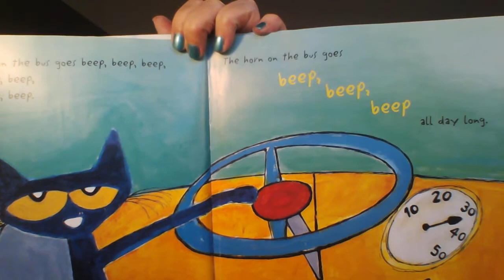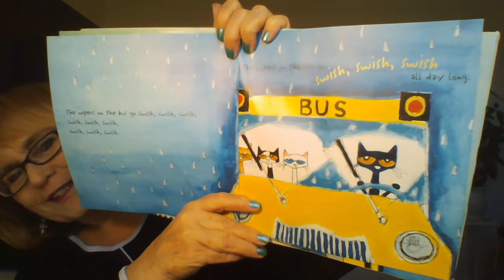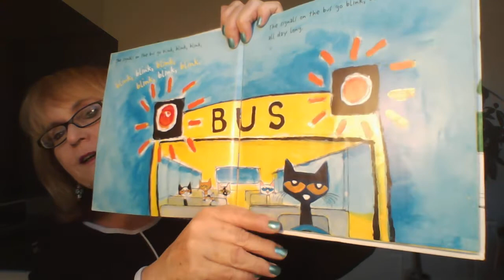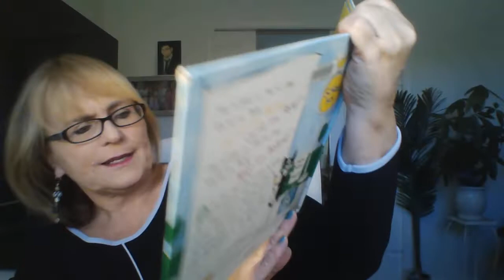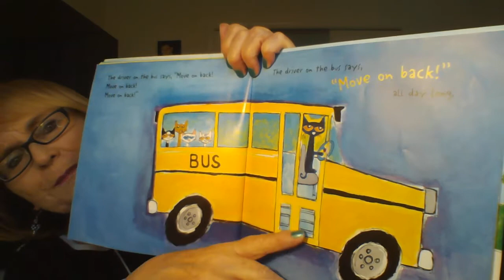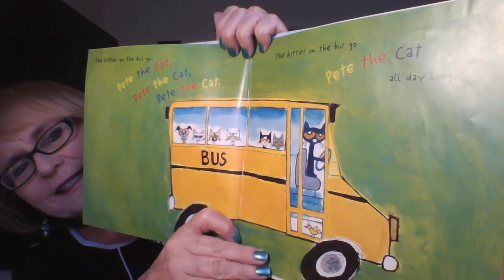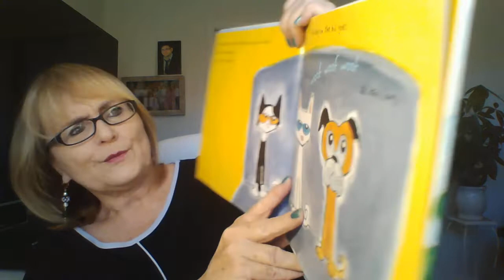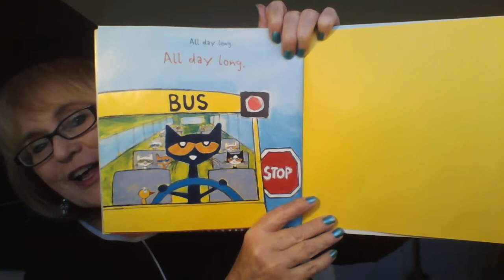"Pete the Cat Wheels on the Bus" read by Mima for Mima's Zone TV READ ALOUD FOR CHILDREN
"The kitties on the bus say, 'Come on, Pete! Come on, Pete! Come on, Pete!' The kitties on the bus say "Come on, Pete! Hop on board!" Pete the cat can't wait to drive the school bus all the way to school! Everyone's favorite cat is groovier than ever in this way -- cool adaptation of the classic kids' song, 'The Wheels on the Bus'"!  Ages 4-8 by James Dean. 2013.